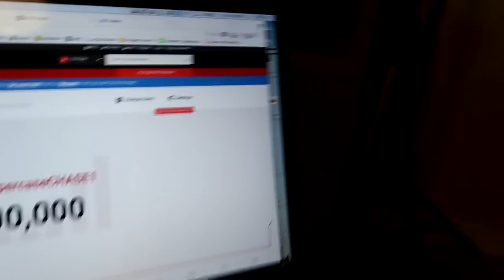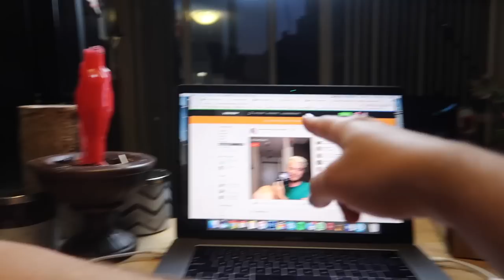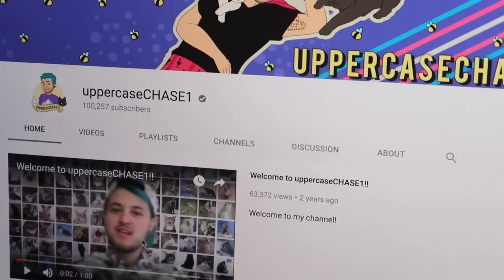I REACHED 100,000 SUBSCRIBERS!!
THANK YOU TO EVERY ONE WHO HAS SUPPORTED ME!!

Amazon Wish List:

Send me stuff!:
Chase Ross
CP MACKAY
Montreal, Quebec
Canada
H3G 2W5

Facebook.com/uppercasechase1
Instagram.com/uppercasechase